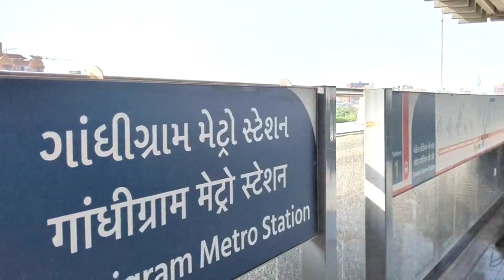અમદાવાદ | મેટ્રો ટ્રેન વિશે જાણો શું શું વિશેષતા છે | ભાડું | સુવિધા | Gujarativlog 2023 EP-1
this video about at -

Ahmedabad metro station and rail